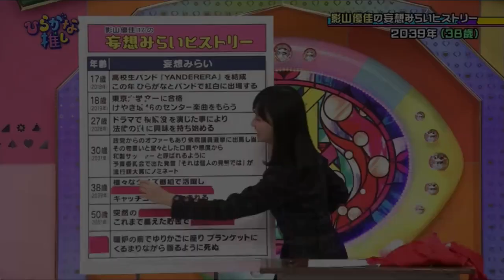【日向坂46】2年の時を経て与沢翼を呼び戻した渡邉美穂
井口さん、ここアドリブっぽいけどどんな思考回路してるのw

【前回動画】ときめき草は咲かないし、そんなに好きになってもない富田鈴花と佐々木久美